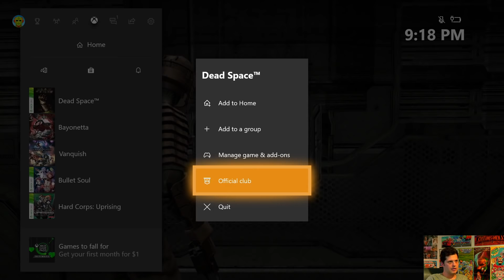Dead Space on Hard Part 3 - Mike Matei Live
Dead Space Hard playthrough Part 3. This time I make it up to chapter 11.